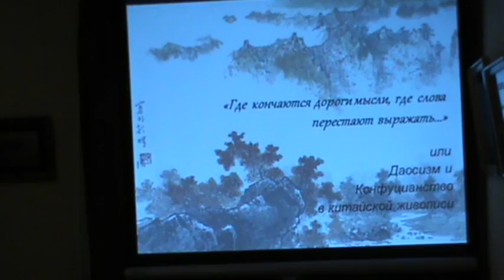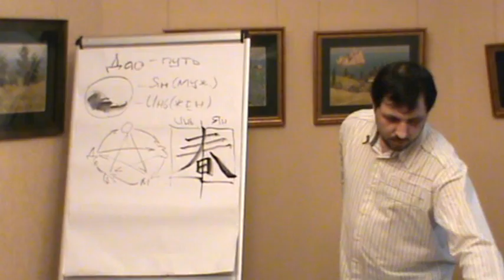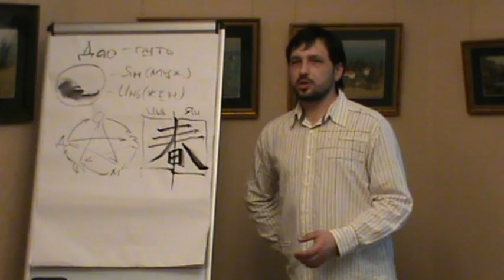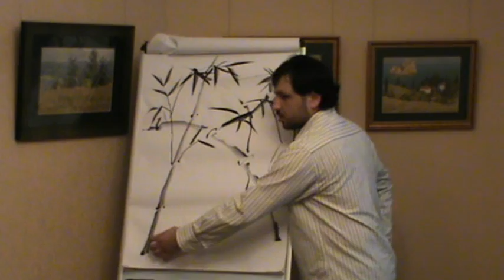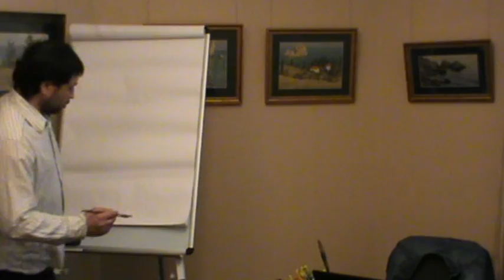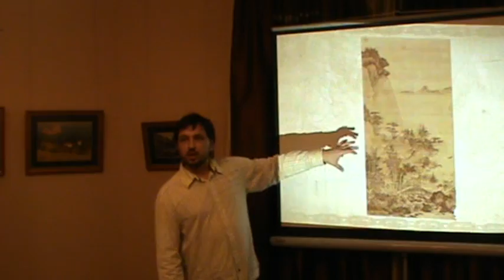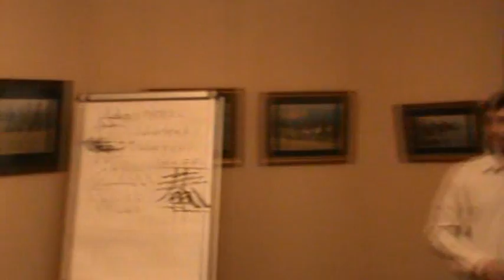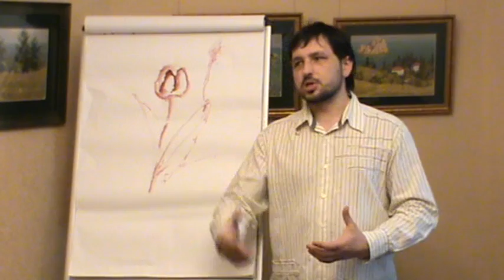Философия китайской живописи. Лекция Руслана Омельяненко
Творческая встреча с мастером китайской живописи и основателем школы живописи У-Син в Харькове, Русланом Омельяненко.

О влиянии даосизма и конфуцианства на традиционную китайскую живопись, о роли живописи в китайской мыслительной традиции, о путях, целях и средствах достижений Высших Истин в китайской духовной культуре мы размышли на нашей встрече...